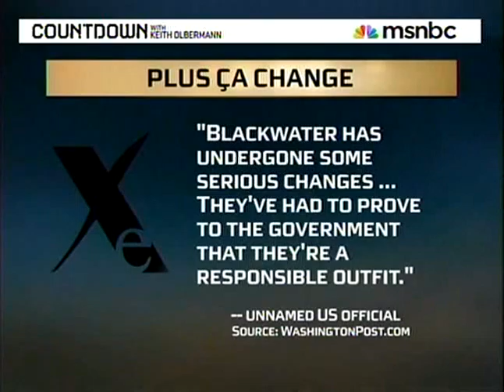countdown blackwater xe 06 24 2010